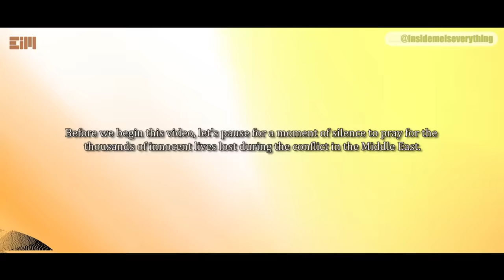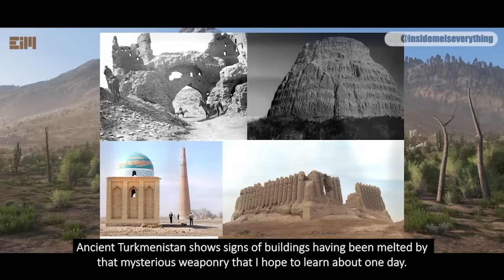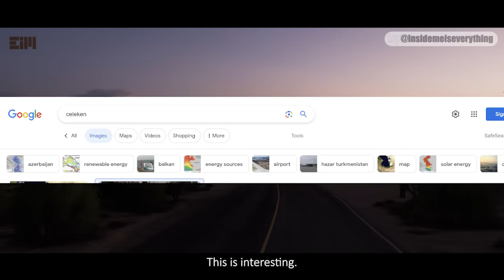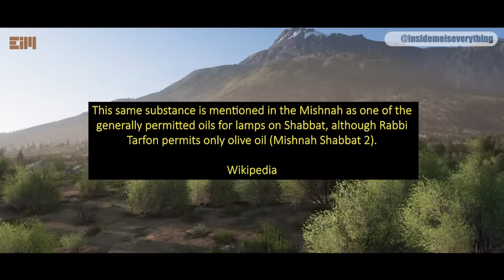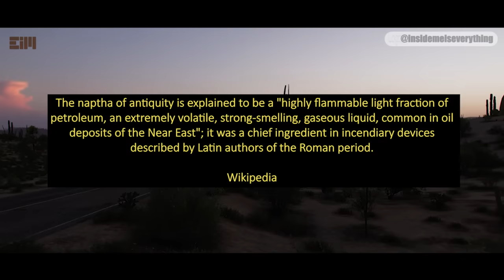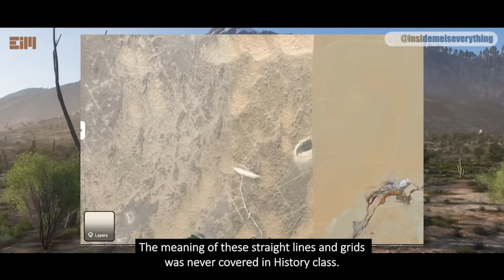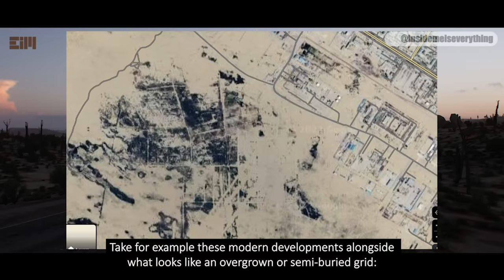CHECK OUT WHAT JUST GOT EXPOSED!